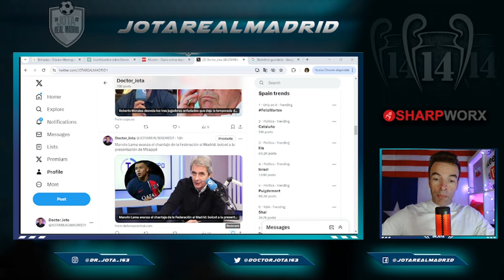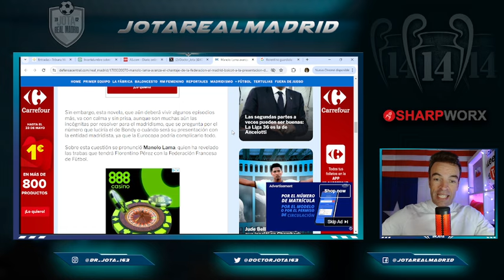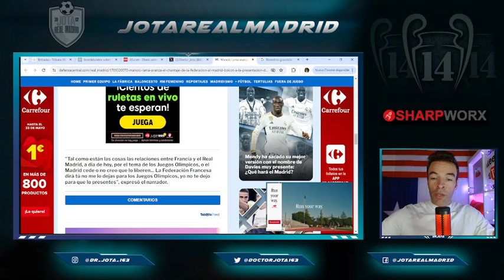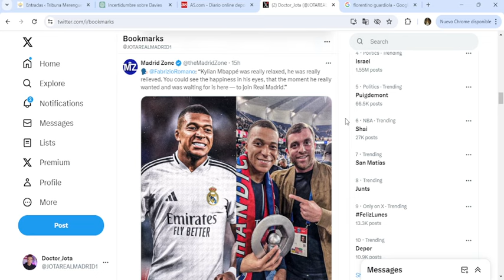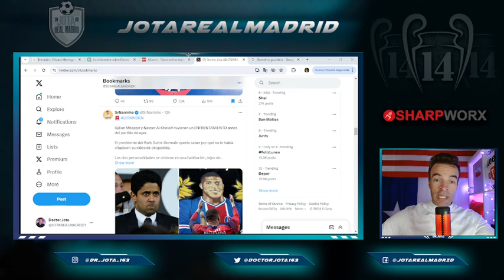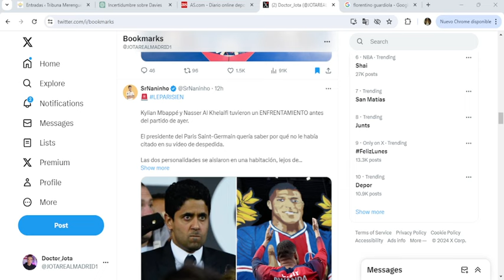La FFF podría IMPEDIRLA si Floren no libera a Mbappé para los JJOO | F.Romano desvela un detalle